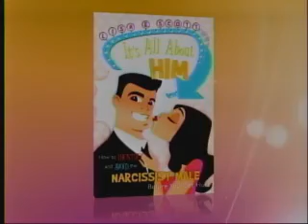Narcissism Expert On TV